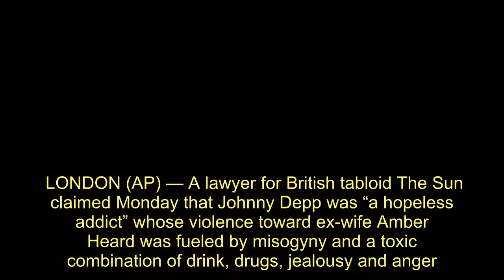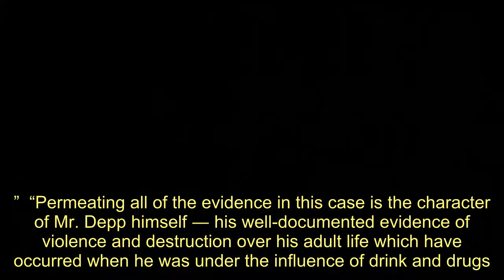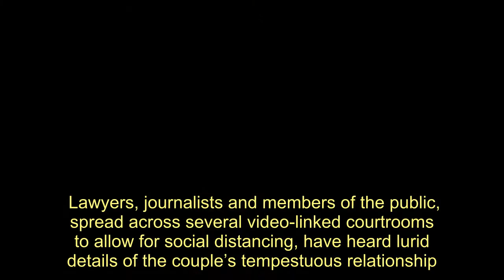Johnny Depp 'A Hopeless Addict' And 'Wife Beater': Tabloid Media Lawyer - Today News